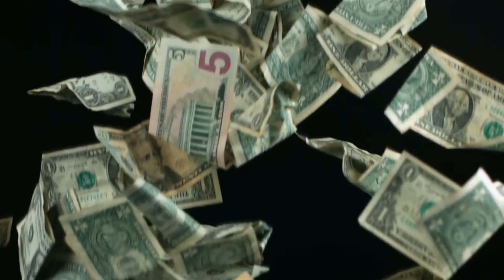INSPIRATIONAL POEM IN HINDI for students| HINDI POEM ON HARD WORK | BEST HINDI POEM ON FRIENDSHIP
From collection of Hindi Inspirational Poems -
Baith Jata Hoon Mitti Pe Aksar - Hindi Motivational Poem

Recited by Motivational Speaker Simerjeet Singh. We understand that there is some controversy as to who the original author of this poem is. All the sources that we checked cite Shri Harivansh Rai Bachchan as the author although a lot of literary experts have pointed out that this was not his writing style. We have no intention of misleading our listeners and we make it a point to always give credit to the original author. Simerjeet Singh's intention of creating these videos is to spread positivity and motivation. And since Hindi is our national langauge, we want to promote our rich culture and literature.

While we debate our who the original author is, please enjoy the essence of the poetry.

Copyright Information:

This is not an upload of the film in its entirety. The clips used are heavily edited and most of them narrated over top of, showing only amounts that are necessary for me to be able to make my points.